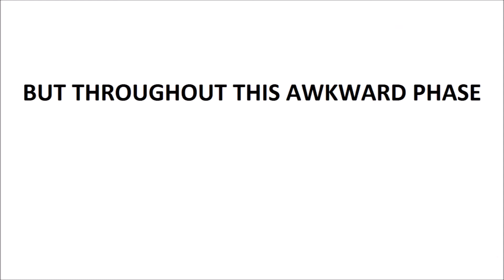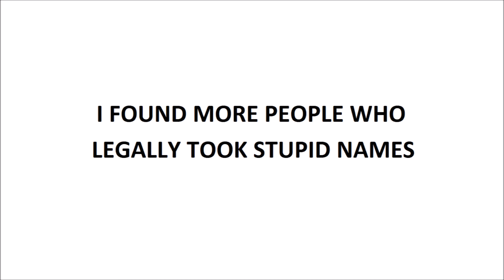Also in the News: Episode13 - Say my name, say my name.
This week, Faisal Merican has a confession for you.

Also, we look at people who had their names changed into something more unique.